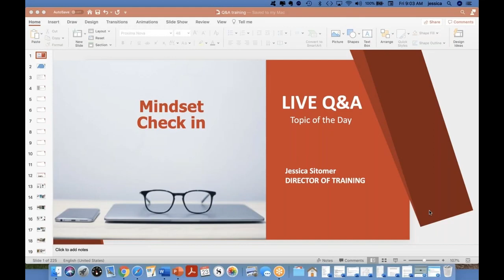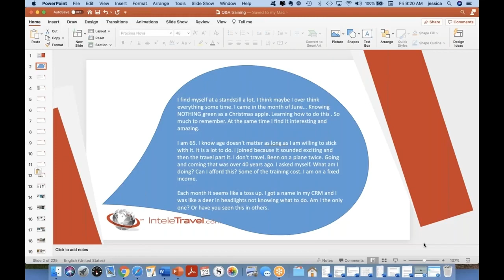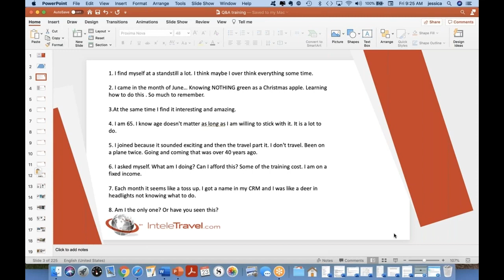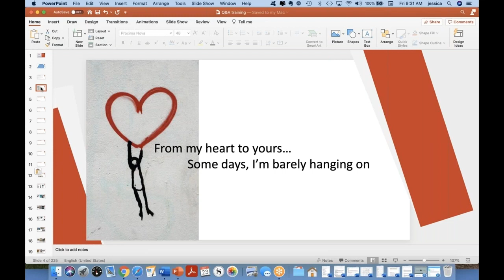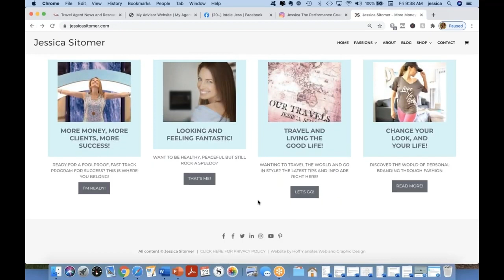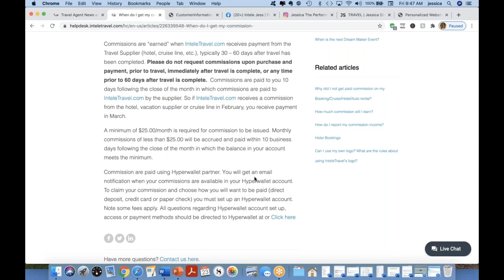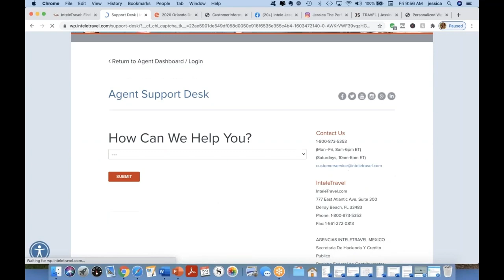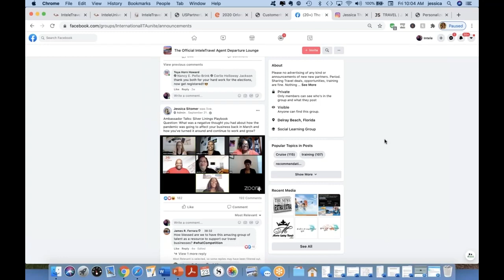Webinar - Mindset Check-In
Feeling overwhelmed?  Lost?  Discouraged?  You are not alone.  In this "Mindset Check-In" webinar, Jessica Sitomer (VP of Training for InteleTravel) shows you steps to take when you're not feeling up and happy.  Everyone goes through a range of emotions, and in this video, you'll learn actionable steps to put things into perspective and change your mindset.  Jessica also answers your questions!